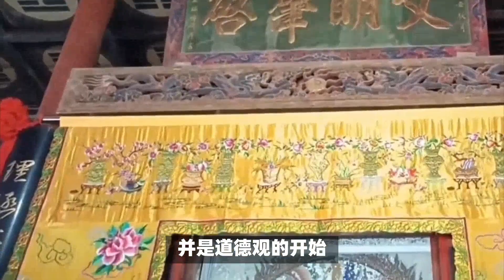揭示三皇五帝：古代中国的传说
探索三皇五帝的神秘时代，这些统治者塑造了古代中国的道德和启蒙基础。随我们一起穿越神话和历史记载的旅程，解开黄帝、炎帝、神农、尧和舜等领袖的故事。深入了解他们的遗产、农业的诞生以及中华文明的奠基。